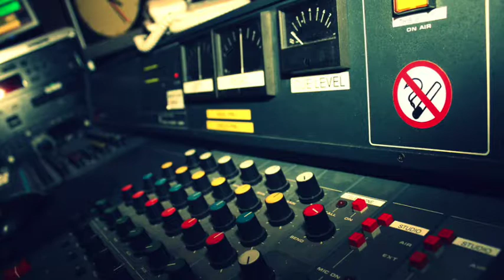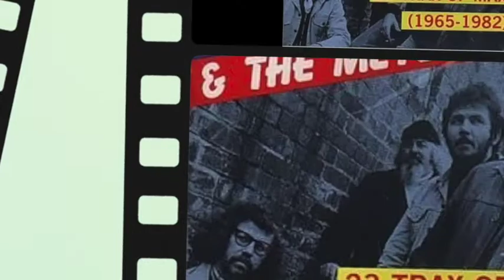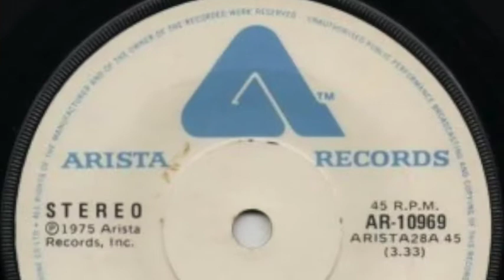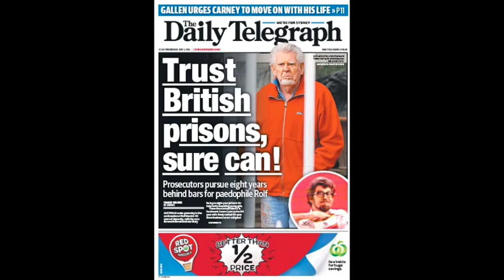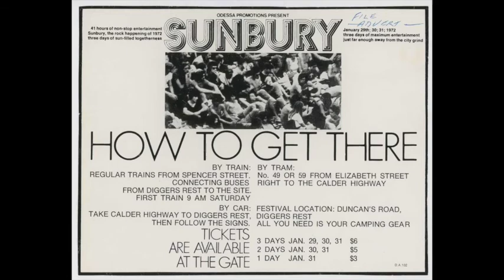Max Merritt Interview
Mad Mike Interview with ARIA winner & Sunbury Pop Festival Legend, Max Merritt live from Los Angeles.